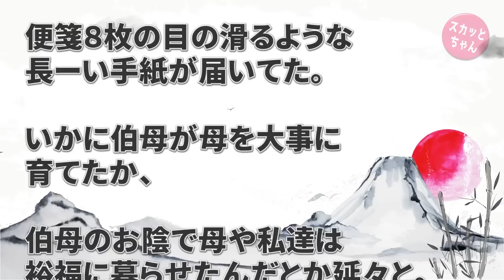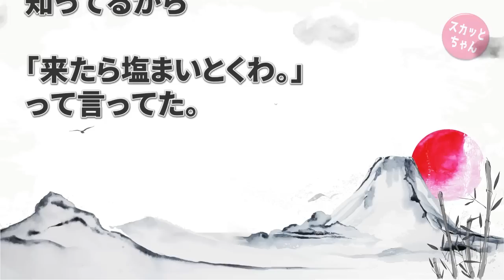図々しいの向こう側… 母が亡くなり遺産は揉めること無く兄妹3人で仲良く分けた→生前、母からお金を散々集ってた従姉「遺産入ったんでしょ？私にも権利あるよね？」私「あるわけねーだろ！」 スカッとちゃん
図々しいの向こう側… 母が亡くなり遺産は揉めること無く兄妹3人で仲良く分けた→生前、母からお金を散々集ってた従姉「遺産入ったんでしょ？私にも権利あるよね？」私「あるわけねーだろ！」

 スカッとする話 遭難者「いやー道に迷ってしまってｗ助かりました」警察「はい、車から降りてー」俺「おめでとう。これであんたらも前科一犯だな。罰金50万払ってね」遭難者「えっ！」

◆   引用元
sk2ch：

◆   音楽
DOVA-SYNDROM：